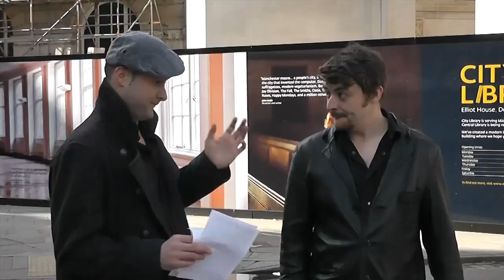Peterloo Massacre - As told by Keith Dewsnup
Community Reporter Keith Dewsnup educates Manchester on the 192nd anniversary of that disgraceful event in Manchester's history.